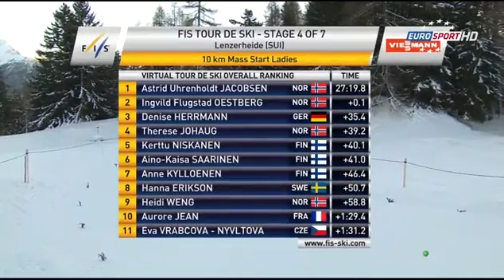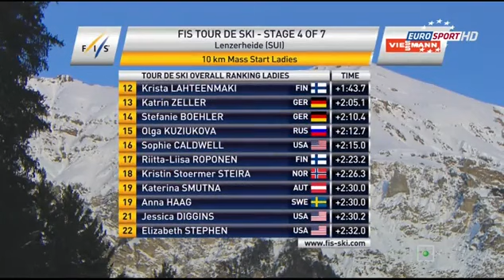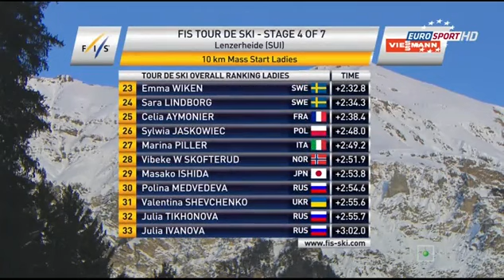Тур де Ски 2013-2014. Ленцерхайде. Масс-старт. 10 км. Женщины. Классический стиль